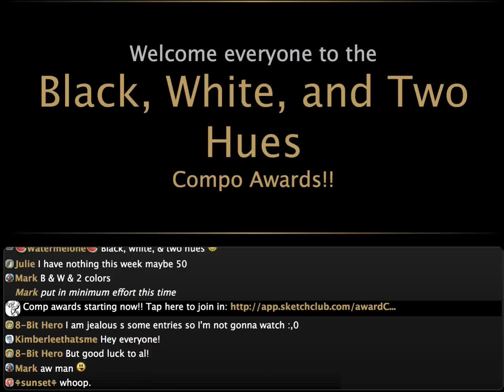Black, White, and Two Hues compo awards!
Awards ceremony from the competition on SketchClub app